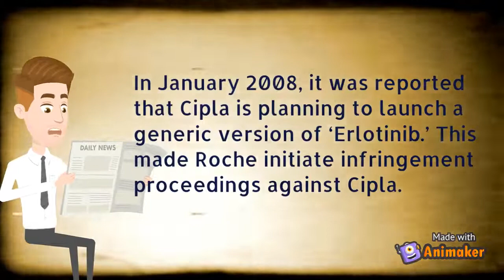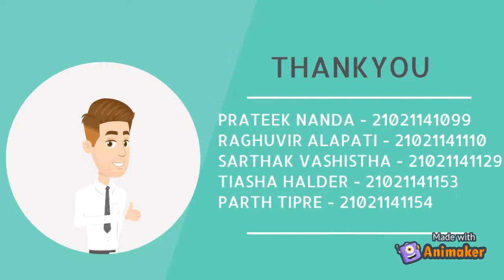IPR Patents | ROCHE vs CIPLA DISPUTE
Course - Legal Aspects of Business
This video focuses on the imporance of IPR - Patents Act with a case law of Roche vs Cipla Dispute.